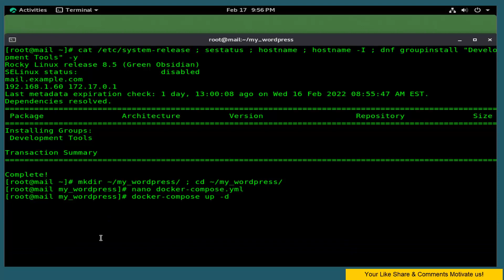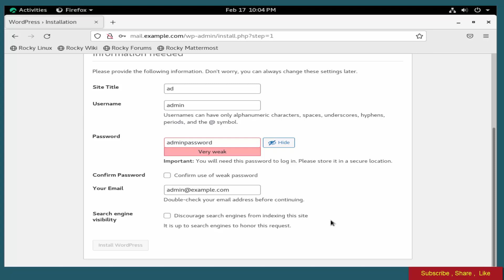Deploy WordPress with Docker Compose On Rocky Linux 8.5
in This Tutorial you will Learn "  Deploy WordPress with Docker Compose On Rocky Linux 8.5"

Docker Compose is a tool that was developed to help define and share multi-container applications.

WordPress is an open-source content management system (CMS).